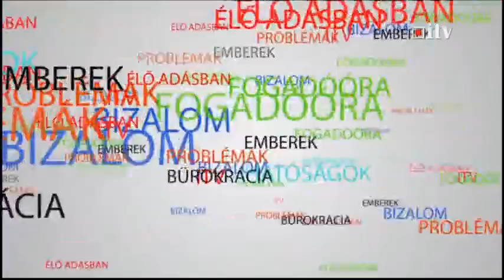Magyarország vállaat vont a kőtelező betelepitési kvótára 04.10.2016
Ungaria a dat din umeri la cota obligatorie de imigranți
Magyarország vállaat vont a kőtelező betelepitési kvótára